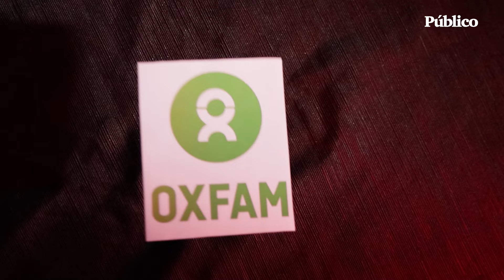Todo lo que debes saber de la masacre de Israel contra Palestina un año después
Un año. Ha pasado un año desde que Israel emprendió una auténtica masacre en la Franja de Gaza. El Gobierno ultraderechista de Benjamín Netanyahu ha llamado “animales” a los palestinos. Ha asesinado a miles de civiles, muchos de ellos niños y niñas; ha bombardeado hospitales, escuelas, residencias. Y lo ha hecho con total impunidad. En este vídeo contamos cómo ha actuado Israel con total impunidad, pero, sobre todo, hablamos del coste humano que hay detrás.

Guion y edición: Chema Molina
Cámara: Jaime García-Morato